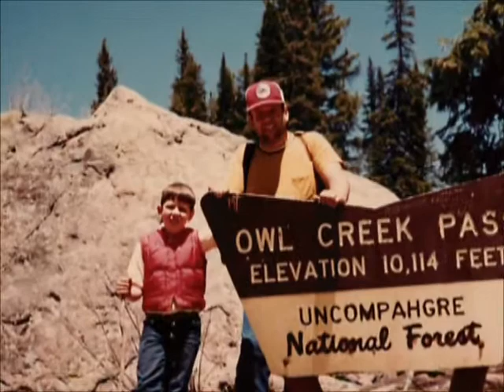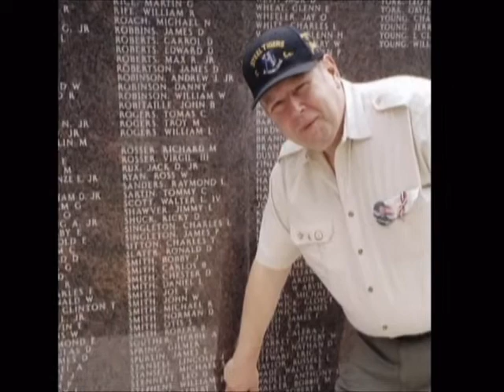Paul Studley Memorial Video.wmv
I'm still processing all the things everyone has done for us so please forgive that I haven't gotten around to thanking you personally, but I wanted to share this beautiful video Morrison Funeral Home made for us. Allen, Jason & all the staff at Morrison Funeral Home made all the arrangements so easy for us.